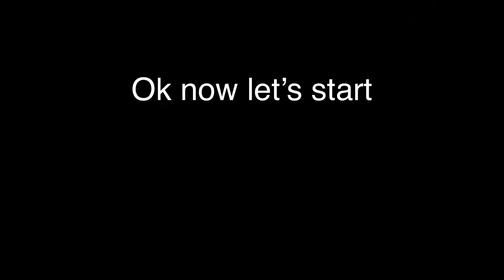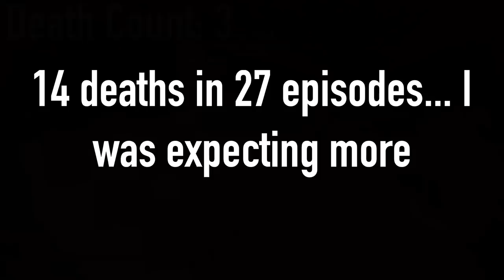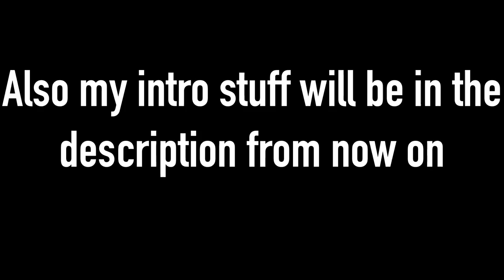Hermit Deaths: 4 Minutes of Grian Dying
This video is about the times Grian has died in his first 27 episodes (All the episodes he has posted at the time of editing). Who do you want to see die next?

Hey! Sorry this video is a short one. I didn’t expect him to only die 14 times but whatever. I’m sorry I didn’t post Best of Mumbo Part 2. Some files were corrupt and I was trying to find a solution. I found it but I couldn’t edit the video fast enough for today so I made a shorter video.

~Previous Videos~
None